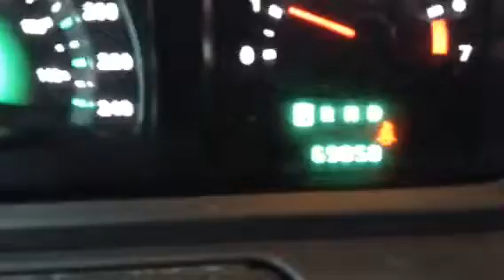2010 Dodge Journey